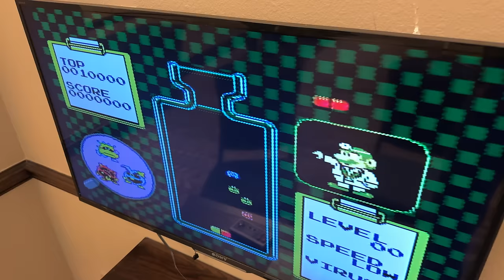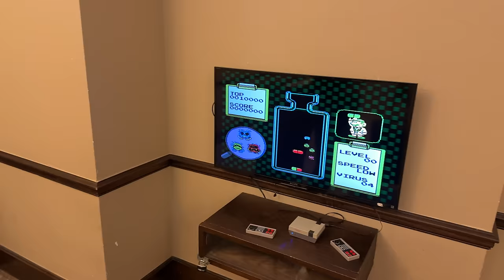14 Years of Vlogs • 11.24.23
Apparently today is the beginning of year 15? Wild. Anyway, we're heading back to Raleigh today, but not before saying goodbye to my parents and getting some lunch.

🎵 "Close My Mouth" by Silent Partner